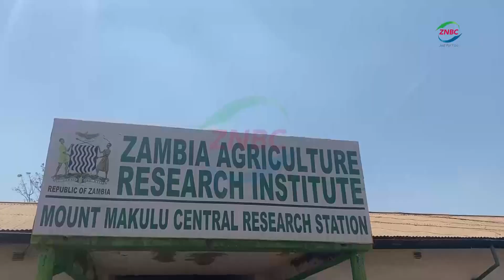ZARI develops Army Worm tolerant maize varieties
By Patricia Banda

The Zambia Agriculture Research Institute -ZARI- has developed Army Worm tolerant maize varieties as part of efforts to combat the pests.

The maize varieties are expected to be used in the 2025 to 2026 farming season.

ZARI Acting Principal Agriculture Research Officer, LUBASI SINYINDA says the varieties have just been licensed and farmers will access them.

And maize seed breeder KABAMBA MWANSA says the development will reduce the cost of distributing chemicals to farmers.